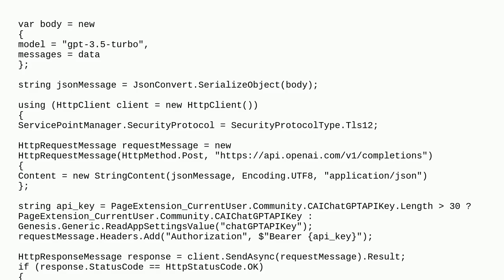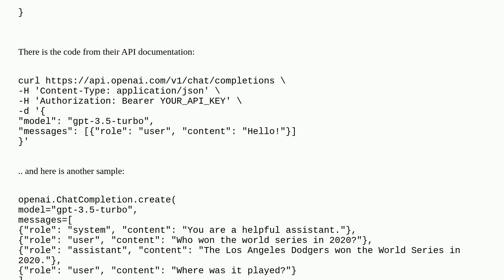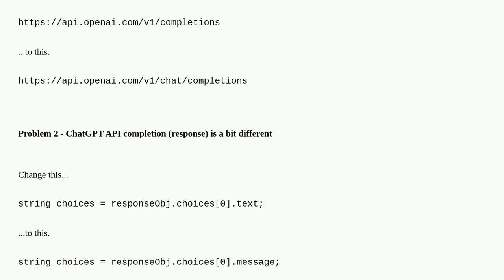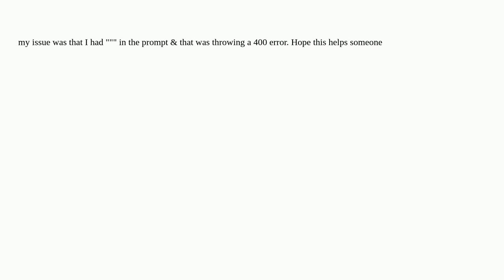OpenAI ChatGPT (gpt-3.5-turbo) API error 400: "Bad Request" (migrating from GPT-3 API to ChatGPT ...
OpenAI ChatGPT (gpt-3.5-turbo) API error 400: "Bad Request" (migrating from GPT-3 API to ChatGPT API)

A special thanks goes out to the community

  openai-api chatgpt-api post